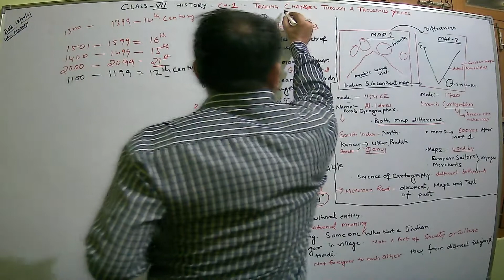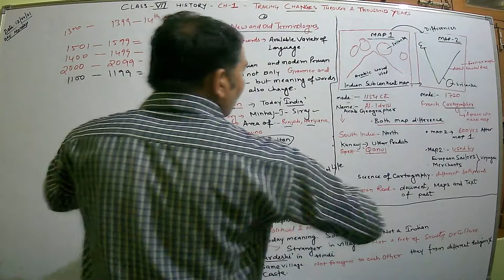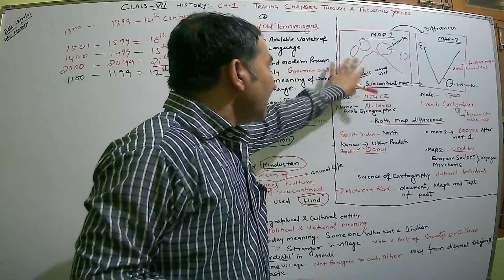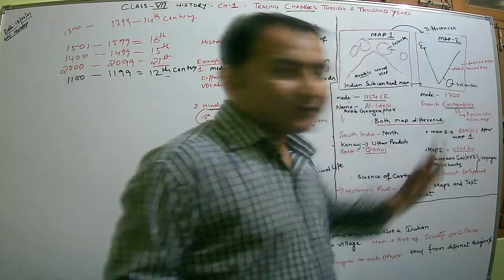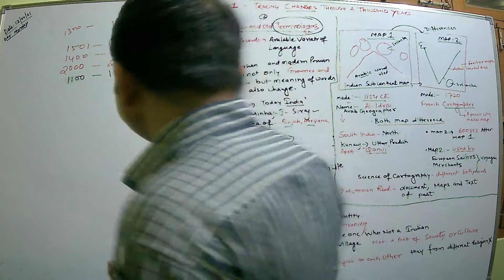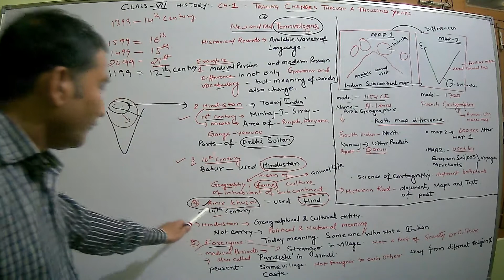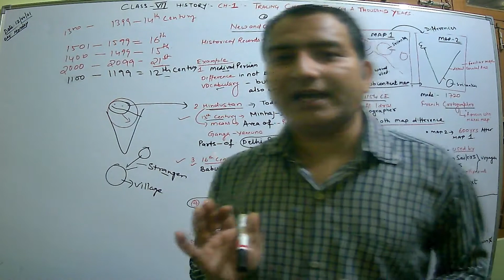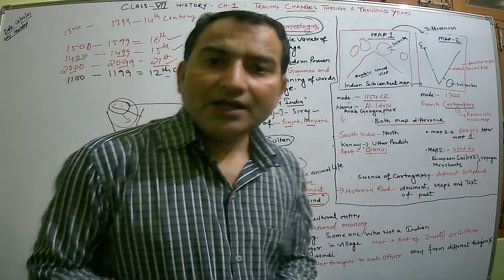Tracing Changes Through a Thusand Years CLASS 7 History | NCERT Class 6 History Chapter -1 | Part -1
This Vedio is helpfull for the academic and competition.